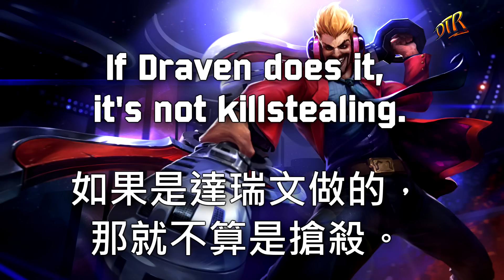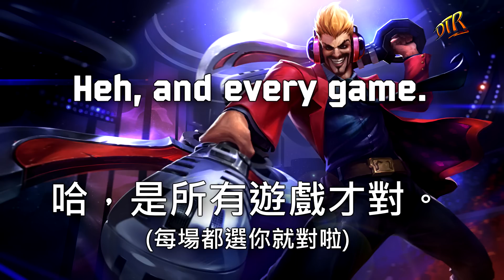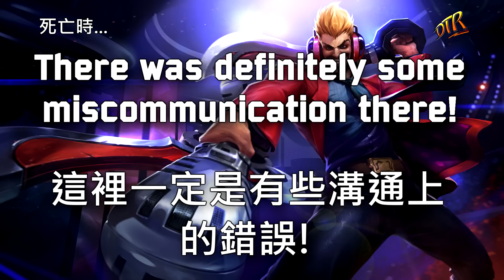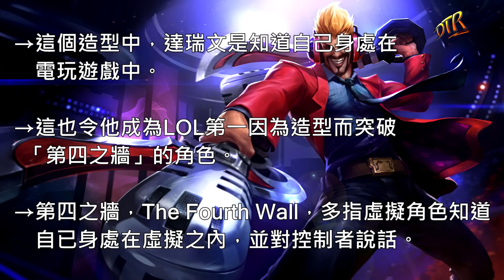英雄聯盟 - 王牌達瑞文不負責任語音翻譯